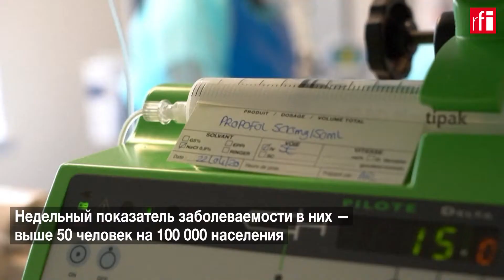Во Франции за трое суток выявили 25 000 случаев COVID-19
Показатели эпидемии COVID-19 во Франции становятся всё тревожнее. За трое суток (данные 4 – 6 сентября) выявлено 25 000 случаев заражения. Рекорд — 9000 положительных тестов — установлен в минувшую пятницу. Во Франции проводят уже более 1 миллиона тестов в неделю. С ростом объемов тестирования растет процент положительных тестов. С менее 4% в конце августа — до почти 5% в последние дни. В стране выявлено более 500 действующих очагов (кластеров) эпидемии. 28 департаментов страны — в «красной» зоне по темпам распространения вируса. Недельный показатель заболеваемости в них — выше 50 случаев на 100 000 населения. В реанимации пока находится менее 500 пациентов с тяжелыми формами болезни. На пике эпидемии — весной — число больных в отделениях интенсивной терапии превышало 7000.